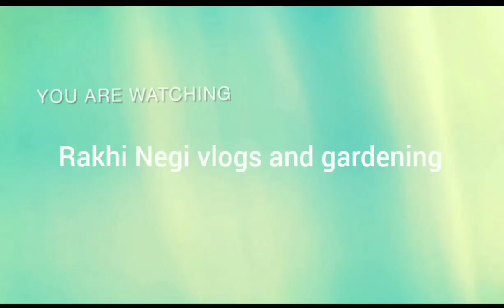aaj hum apni bimaar dhost se milne gye phir humne kitti party manyi